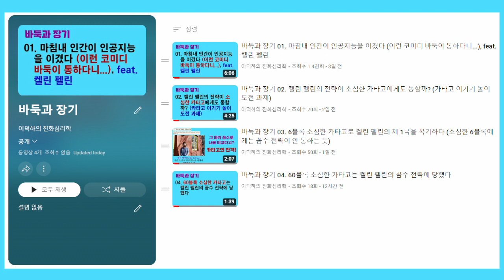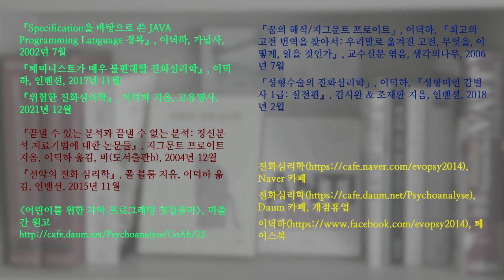바둑과 장기 05. 어떻게 이걸 못 볼 수가 있나? (카타고의 맹점을 극적으로 보여주는 장면)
카타고를 오랫동안 돌리면 엄청난 수읽기 능력을 보여줍니다.

그런데 바둑 초보자도 쉽게 알 수 있는 수상전을 카타고가 완전히 오판하는 경우가 있음을 확인했습니다. 켈린 펠린의 기보를 카타고로 복기하다가 만들어진 장면입니다.